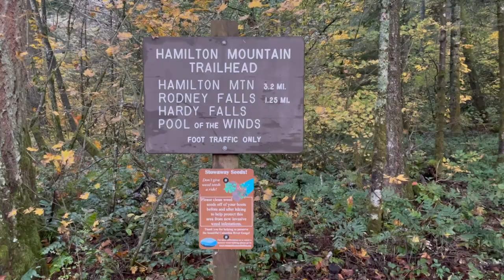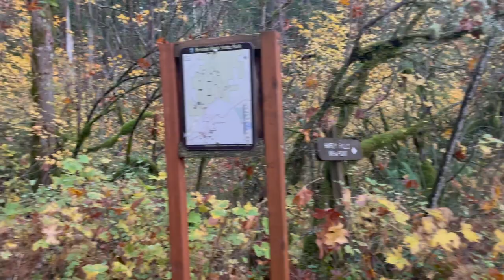Hamilton Mountain Hike (Stevenson, WA) November 2020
First time hiking this trail in the Fall.  Beautiful colors.  Rodney Falls @ 2:45. Temperature was 37 degrees at the trailhead and got colder and windier on the way up.  The trailhead is just north of Beacon Rock.  Music Credit

Note: my BPM was approx. 130-175 for most of the way from the trailhead to the summit. Background breathing sound left in video on purpose.  ;).